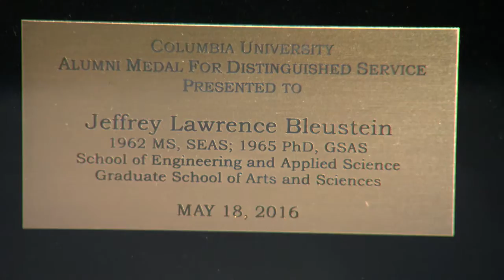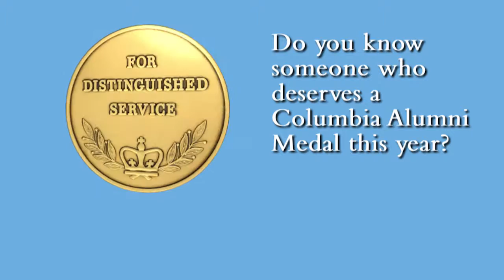2016 Alumni Medalist Jeffrey L. Bleustein ’62SEAS, ’65GSAS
Jeffrey retired from Harley-Davidson, Inc. in 2005 as the CEO and chairman of the board following a 30-year career with the company. After his studies, he spent a year in England on a NATO-sponsored postdoctoral fellowship and then five years teaching engineering and applied science at Yale University, rising to the rank of associate professor. Looking for challenges beyond academia, he joined AMF and in 1975 moved to the Harley-Davidson Motor Company (then a subsidiary of AMF) as vice president of engineering. In 1981, he joined a dozen other Harley-Davidson executives in orchestrating a leveraged buyout of the company from AMF. In 1985, Harley-Davidson returned to public ownership as an independent company. He became Harley-Davidson’s president and chief operating officer in 1993 and CEO in 1997; the chairman role was added in 1998. During his tenure, he led the company to its position as number one in global sales of heavyweight motorcycles. He has returned to Columbia many times—most notably as the 2006 SEAS Class Day speaker. In 2002, he received the Columbia Engineering Alumni Association’s Egleston Medal for Distinguished Engineering Achievement. In 2013, he and his wife, Brenda, endowed a new professorship at SEAS to support their belief that “faculty who are gifted enough to inspire students are the lifeblood of a great university.”